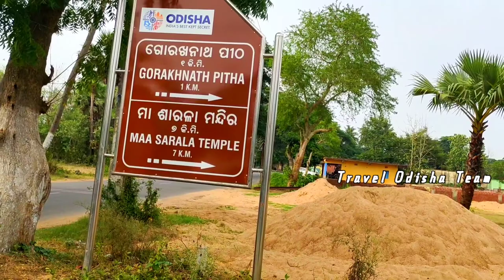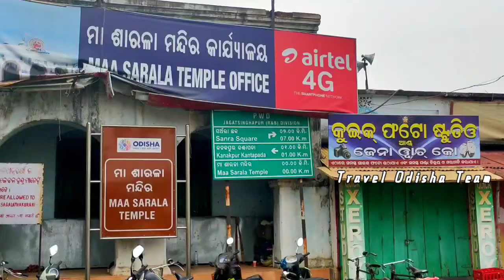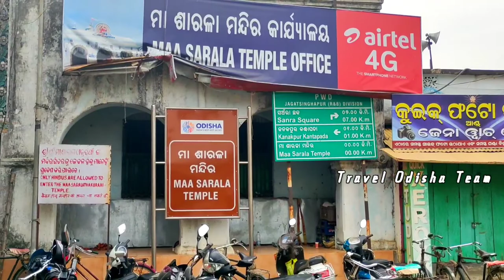ମା ଶାରଳା ମନ୍ଦିର | Odia Vlog MaaSaralatemple | Travel Odisha TEAM